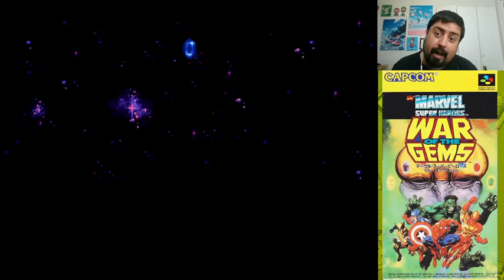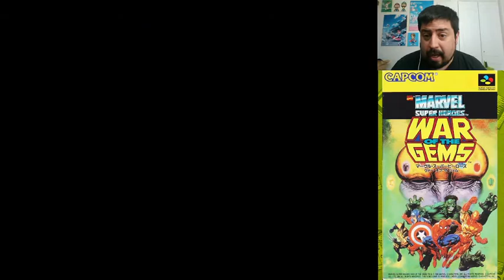REV: Marvel War Of The Gems [SNES]